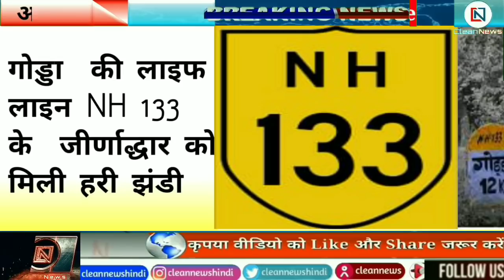Godda News: आज 16 सितंबर 2020 | दिनभर की ताजा खबर | गोड्डा | पोड़ैयाहाट | महागामा Clean News Godda